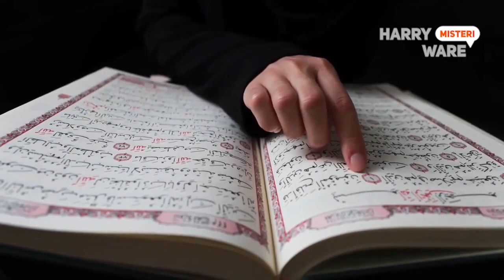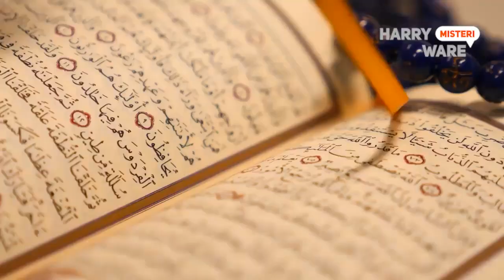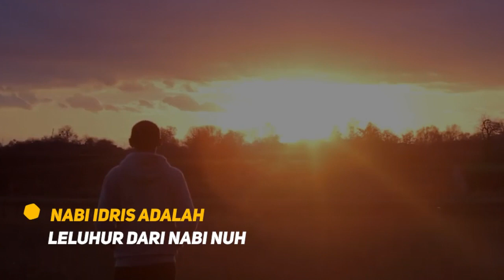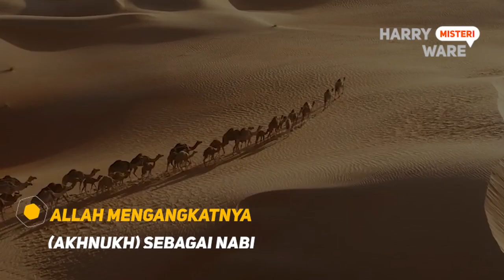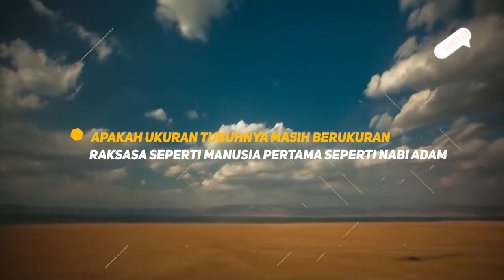Misteri Siapa Nabi Idris Sebenarnya ?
Menurut sebagian ulama dan sufi, Nabi Idris adalah orang yang sama dengan Nabi Ilyas. Nabi Idris diangkat oleh Tuhan, lalu di zaman yang berbeda diturunkan kembali sebagai Nabi Ilyas di Baalbek, wilayah Lebanon sekarang. Sebagian ulama berpendapat bahwa Nabi Idris dan Nabi Ilyas ini masih hidup, sebagaimana Nabi Khidir dan Nabi Isa. Dan juga, seperti Nabi Khidir, Nabi Idris juga ditugaskan membimbing dan memberi petunjuk secara rahasia kepada orang yang ikhlas menuju jalan Tuhan.
Nabi Idris diutus Tuhan karena masyarakat di zaman itu sudah melenceng jauh dari ajaran tauhid Nabi Adam. Sebagian ahli sejarah menganggap Nabi Idris adalah Uzairis, salah seorang pahlawan Mesir kuno, yang kemudian dibuat patung berhalanya dan disembah sebagai dewa.
Dalam legenda Mesir kuno, Uzairis ini adalah seorang raja, ilmuwan, dan sekaligus filsuf yang sangat bijak. Setelah wafat, rakyat Mesir menghormati dan memuliakan Uzairis dengan membuat patungnya, karena kebijaksanaan, kemuliaan, dan jasanya yang sangat besar pada peradaban Mesir kuno.
Pendirian Piramid, erat hubungannya dengan pemujaan bangsa Mesir purba terhadap Oziris (Osiris), yang dipercaya sebagai jelmaan Orion yang kemudian menjadi dewa kematian. Dalam relief-relief di piramida yang ditemukan, Oziris gambarkan sebagai dewa yang mengenakan mahkota putih tinggi. Lewat kesaktiannya, Oziris dengan mudah bisa membinasakan bumi dan isinya. Masyarakat Mesir Purba juga percaya bahwa dewa-dewa di langit itu harus mempunyai persinggahan di bumi. Atas dasar latar belakang itulah, kemudian Kompleks Piramida Giza dibangun. Tentu karena untuk Oziris, maka arsitektur posisi tiap piramidanya dibuat sedemikian rupa agar mirip dengan posisi rasi bintangnya. Termasuk membangun penjaganya, yakni makhluk berbadan singa berkepala manusia.